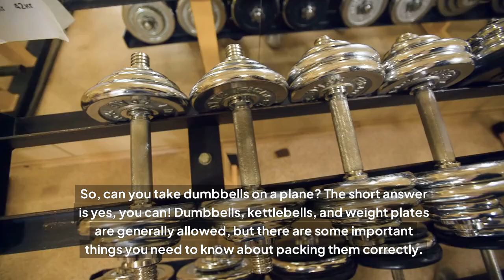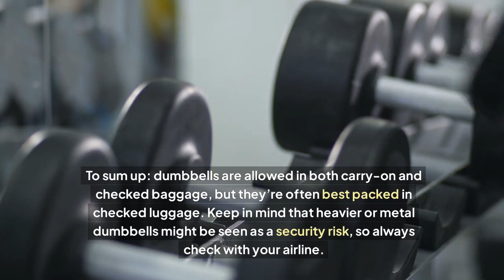Can You Bring Dumbbells On A Plane? 🤔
"Can you travel with dumbbells?  From TSA rules to packing tips, we cover it all! Learn how to pack your weights in checked baggage, how to handle refillable dumbbells, and what to do when flying internationally.
Takeaways:
00:00 Introduction
00:15 Can You Travel with Dumbbells?.
00:30 TSA Guidelines.
00:46 TSA Rules on Carry-On Dumbbells.
01:06 Airline Carry-On Limits.
01:21 Packing Dumbbells in Checked Baggage.
01:34 International Flights.
01:47 Final Thoughts.